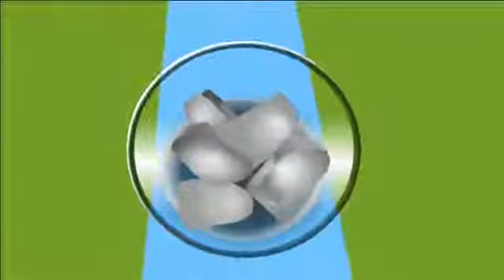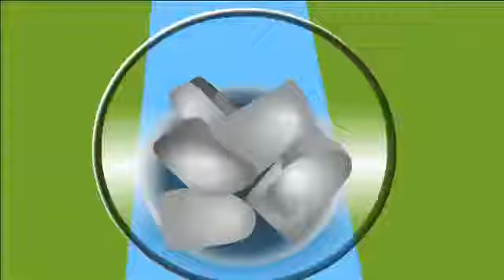If Water Had Eyes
Sound designer Daniel Chase voluntarily added a sound track to my video and showed it to me. It's perfect! Now my video has sound, and I can advertise his .

First person viewpoint of a drop of water going through the water cycle. Aren't you jealous? Took four months to make, everything done in Adobe Flash.

view finished version here!! first person viewpoint of a water molecule going through the water cycle. A work in .

Do eye boogers play a crucial role in maintaining the overall health of our eyes, or are they just a gross inconvenience? Is Eating Boogers Bad For You?